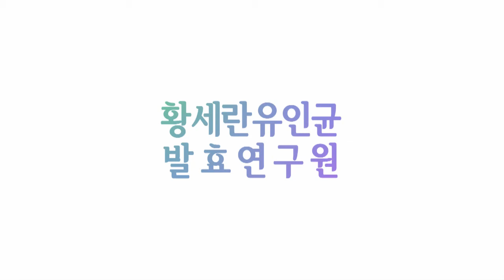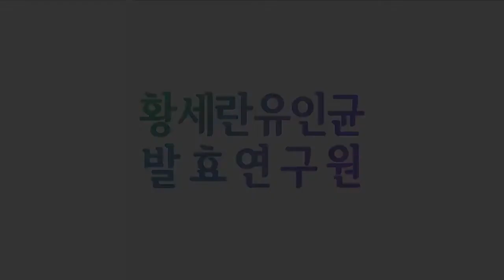발효신문 '황세란유인균 발효 100가지 식초 전시회' 흰목이버섯/해삼/토종꿀 식초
발효신문의 황세란 전문기자가 2016년 11월 28일, 29일 이틀 간 개최한 '유인균 발효 100가지 식초 전시회'에서 흰목이버섯 식초, 해삼 식초, 토종꿀 식초를 소개하고 있습니다.